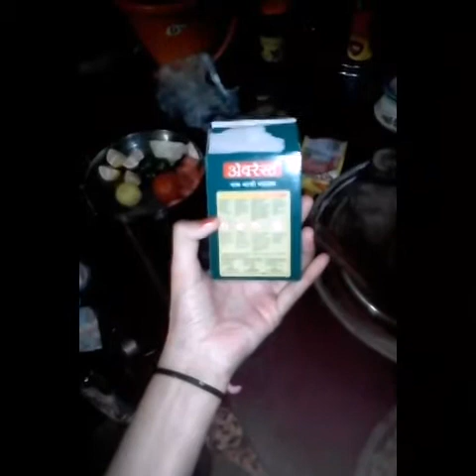Pav bhaji recipe in Hindi / by angles tips for all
1.Heat oil in a pan. Add onions, ginger, garlic, and green chillies and sauté till golden brown. ...

2.Stir in the pav bhaji masala, turmeric, tomatoes, capsicum and salt. ...

3.Mash the vegetables till they are little pulpy.

4.Add lemon juice and serve with toasted buns or other bread.

1.pav bhajihaji recipe in hindi khana khazana

2.pav bhaji recipe in hindi by nisha madhulika

3.pav bhaji masala

4.pav bhaji recipe in marathi

5.pav bhaji by sanjeev kapoor

6.mumbai pav bhaji recipe

7.pav bhaji recipe video

8.pav bhaji recipe in Hindi

9.Home made pav bhaji

10.How to make pav bhaji

11.Pav Bhaji recipe in Tamil

12.everest pav Bhaji masala

Anglestipsforall
Angles tips for all How to use prestige induction cooktop | Hindi | induction cooktop पर खाना कैसे बनाएं स्टेप बाय स्टेप